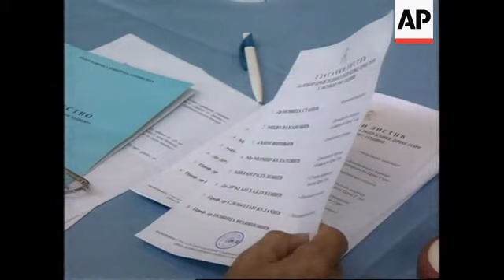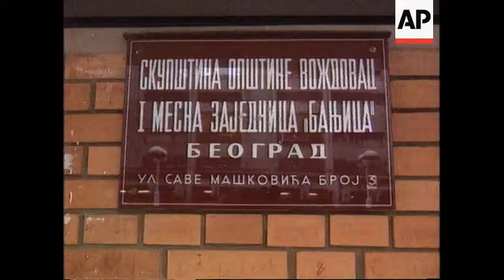Serbia - Elections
(5 Oct 1997) T/I:   10:11:39

Yugoslav President Slobodan Milosevic was facing a possible rebuff by two sets of voters on Sunday (5/10), with voting for new presidents of Serbia and Montenegro. Milosevic recently quit the presidency of Serbia after two successive terms, and secured his election as head of the Yugoslav federation: the rump Yugoslavia comprising Serbia and its smaller southern neighbour. In Serbia, voters are picking his successor. Socialist candidate Zoran Lilic, the favourite, is Milosevic's hand-picked choice. His opponent is an extreme nationalist Vojislav Seselj. On Saturday night, thousands of opposition supporters marched through central Belgrade calling for a boycott. The marchers, who in the past week have staged a series of rallies to protest the ousting of Belgrade mayor Zoran Djindjic, demanded greater democracy and reforms in Serbia. Meanwhile, in  Montenegro, with its population of just 650,000 (compared to Serbia's 10 million), an independent-minded opponent of Milosevic is the front-runner in Sunday's first round vote. Victory for Prime Minister Milo Djukanovic, 35, would be a slap in the face for Milosevic, whose close ally in the race, the outgoing 41-year-old president Momir Bulatovic, is the other main candidate out of a total of eight.

SHOWS:

PODGORICA, MONTENEGRO 3-5 OCTOBER,
Pan of rally for Milo Djukanovic;
CU of Milo Djukanovic;

BERANE, MONTENEGRO 3-5 OCTOBER;
VS of rally for Momir Bulatovic;
VS of people voting to elect the President;

BELGRADE, SERBIA, 5 OCTOBER 1997
VS of voting;
VS of Dragan Tomic Serbian Parliament chairman voting;
VS of voting;
VS of Slobodan Milosevic and his wife casting their vote;

BELGRADE, SERBIA, 4 OCTOBER 1997
VS of rally;
VS of Zoran Djindjic President of the Democratic Party;
VS of the rally;

3.00